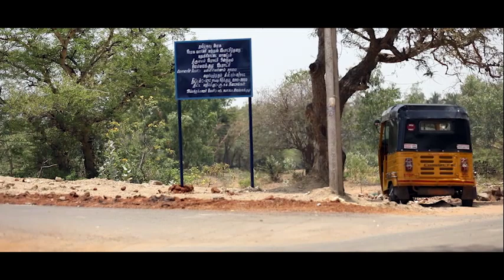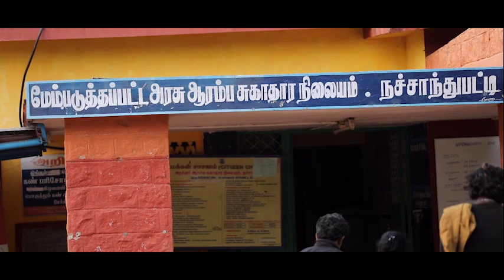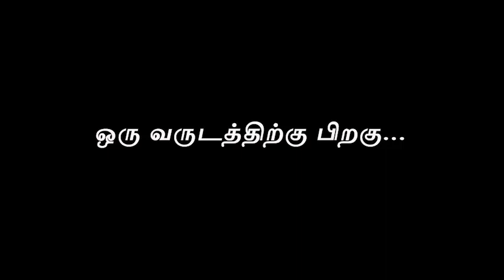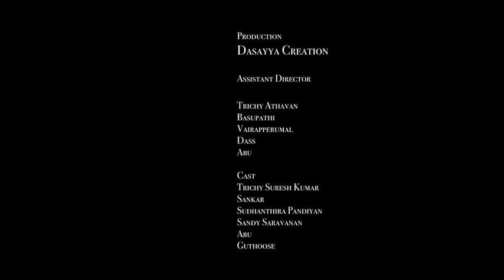Samuga Sevagan|TamilShortfilm|LatestTamilshortflim|சமூக சேவகன்- தமிழ் குறும்படம்2021| விவசாயி மகன்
Director :- KM.Sabarinatha

Associate Director :- Nanthu Nivin

Co Director :- Manish

DOP :- Vinoth

Dupping.Sound.RR :- Arun Prasad

Editing :- Arun Prasad

DI :- Arun Prasad

Producer :- Arun Prasad
Co Producer :-  Malaysia Ajith Kumar

Production :- Dasayya Creation

ASSISTANT DIRECTOR :- Trichy Athvan
Basupathi
Vairapperumal
Dass
Abu

Cast :-
   Trichy Suresh Kumar
   Hero Appa
   Sankar
   Sudhanthira Pandiyan
   Sandy Saravanan
   Abu
   Guthoose
   Gani
   Vasanth
   Santhi Palanisamy
   Sasi

   Sanjay Sk
   Rajan Sethu
   Sathya
   Mani
  Jaya surya
   Arun Prakash

Poster Disigner :- Don Mildon
Online PRO :- Sundar Bala

Thanks to Dupping  :- Thiruvarur Alex

Thanks to :- Narchanthuppatti Pudukkottai

Yazhi Media.

Thanks to all support🙏🙏🙏🙏🙏🙏🙏
கிராமத்து காதல் பாடல்கள் || Village Love Songs
சின்னச் சின்னப் பாதங்கள் | Tamil Baby Folk Songs | Infobells